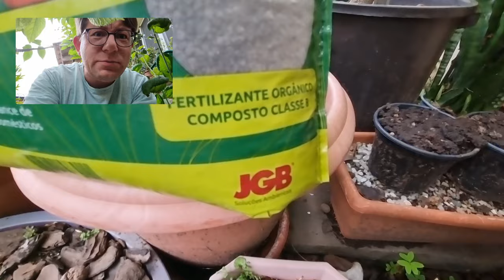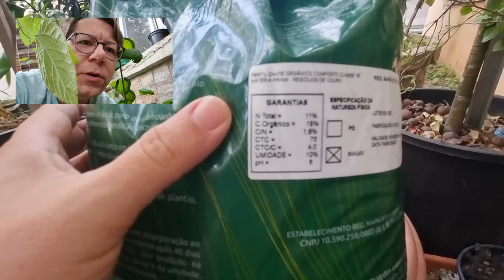Crescer Mais Rápido - Como Adubar Videira/Parreira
Como Crescer Videira/Parreira mais rápido e produzir mais Uvas!

Neste vídeo vamos lhe mostrar como adubar sua videira para adiantar o crescimento de seu Bonsai de UVA.

Quer ajudar no crescimento de canal, ajude com qualquer valor para esse pix para nos ajudar com novos Bonsais!
Chave aleatória
098a2588-6ade-4110-9d20-84de1a568680

Para conhecer o maravilhoso Biofertilizante Adubio que recebemos de apoio aqui no Bonsai Dicas da JGB Soluções Ambientais acesse:

E para descobrir mais sobre as maravilhas deste produto e como foi desenvolvido você pode acessar: